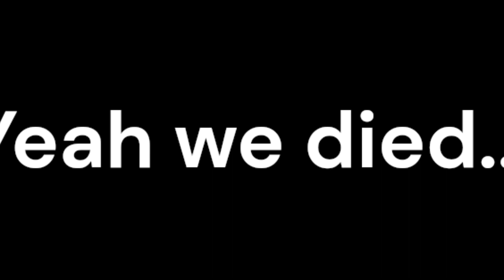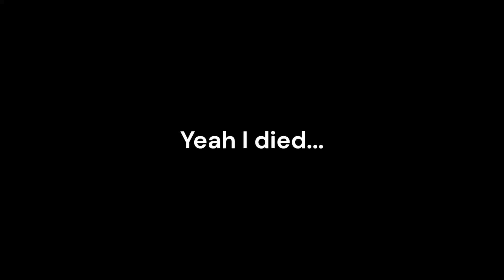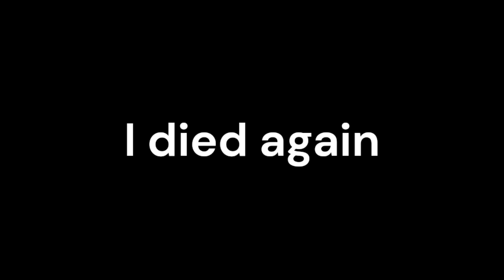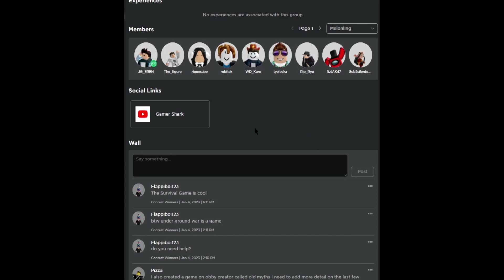We Died Way To Much... The Survival Game